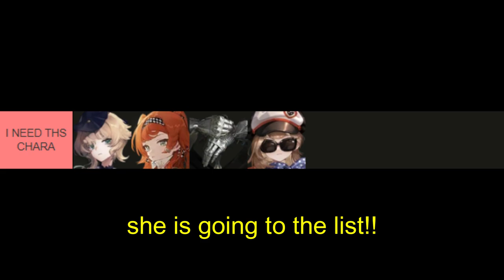I have a Reason to play this game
5 more days till global release lets goooo!!

use my link to pre register and claim your free 5-star character and get up to 73 summons! :